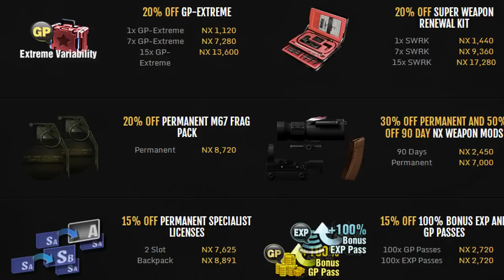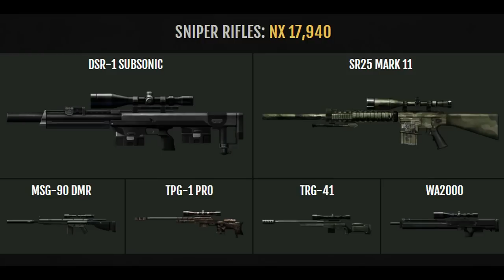Combat Arms - Black Friday Sales Guide!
Like and favourite the video if you enjoyed!

Combat Arms IGN: undrcrvdudes
Steam IGN: ucd
Origin IGN: OneAuthority
PSN IGN: OneAuthority